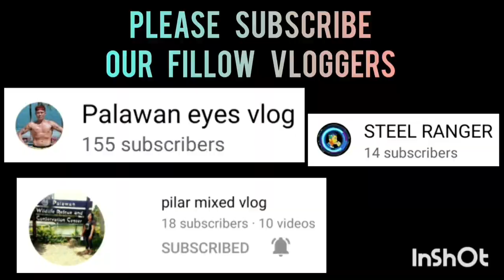LUDZ ALMOITE HIGHLIGHTS | PANOORIN ANG MATINDING GALAWAN NI IDOL